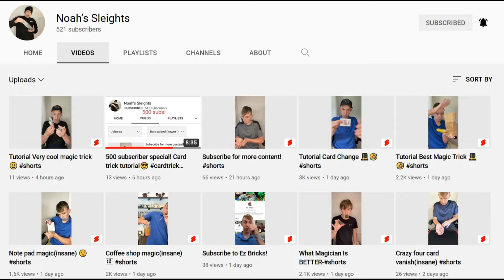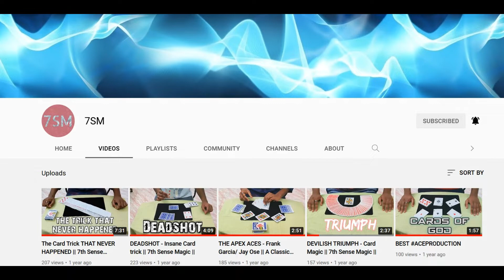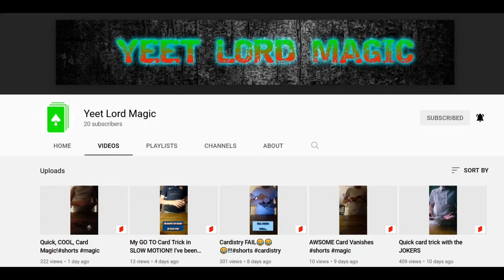Shout outs to more worthy magic channels PART SEVEN descriptions below for links to them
You heard it here first. If you want to return the gesture, please give me a shout out on your channel, and become a subscriber to my channel too.